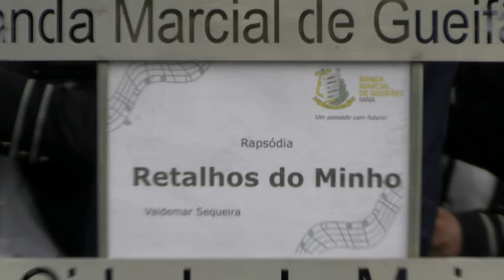Banda Marcial de Gueifães (Maestro: Artur Cardoso) Rapsódia "RETALHOS DO MINHO" de Valdemar Sequeira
Banda Marcial de Gueifães, Maia (Direção Musical: Maestro Artur Cardoso) interpreta a Rapsódia "RETALHOS DO MINHO" de Valdemar Sequeira - Festas em Honra de Nossa Senhora da Encarnação - Vila Mou, Viana do Castelo_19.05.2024